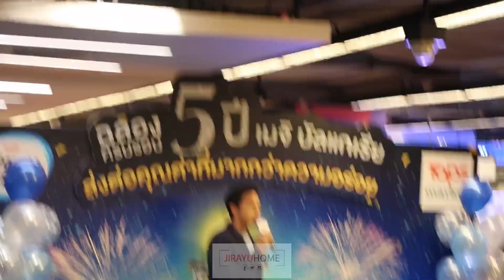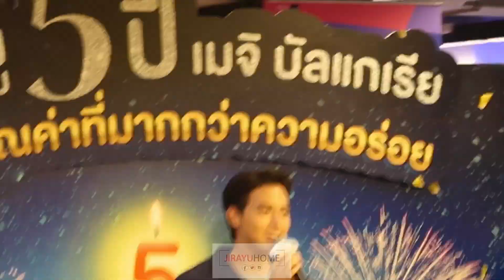[JAMESJI] Play - เจมส์ จิรายุ งานครบรอบ5ปี เมจิบัลแกเรีย ณ Tops Market CentralPlaza Pinklao